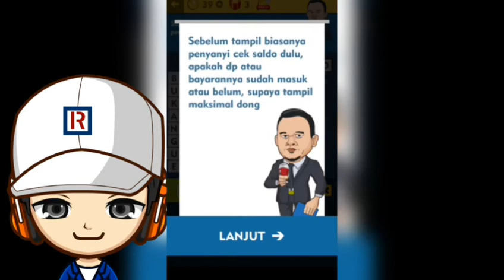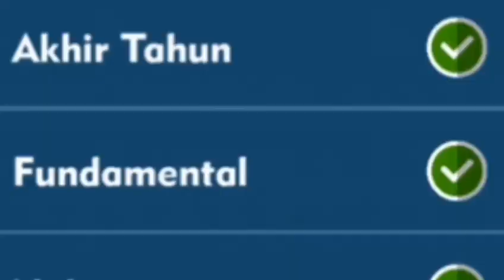WIB: TTS Cak Lontong - Indonesia Android Gameplay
Hi guys☺, hari ini saya akan memainkan game dari acara NET TV yaitu WIB: TTS Cak Lontong😍. Game ini hampir sama dengan game TTS Cak Lontong yang pertama. Namun game ini bentuknya seperti TTS pada umumnya ya guys, ya bentuknya kotak hitam dan putih gitu. Di game ini kalian harus menjawab pertanyaan yang ada di TTSnya secara tepat. Namun jawabannya nanti akan berbeda dari jawaban normalnya ya guys :) Jadi siap-siap aja untuk EMOSI😤😤😤.

./..o. o..\.

Kalian Bisa Tulis Saran Dan Kritik Kalian Apa Aja Untuk Saya Di Colom Comment Di Bawah Sana. Saya Akan Mengusahakan Membalasnya.